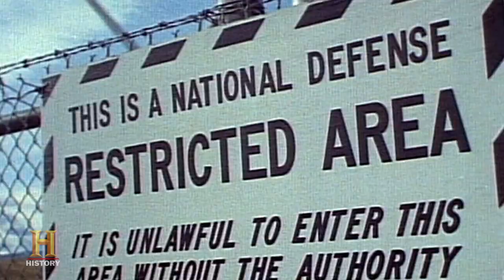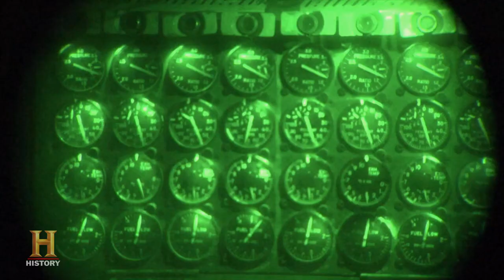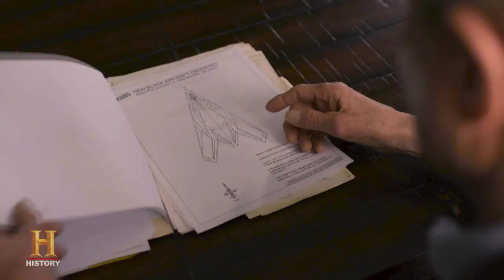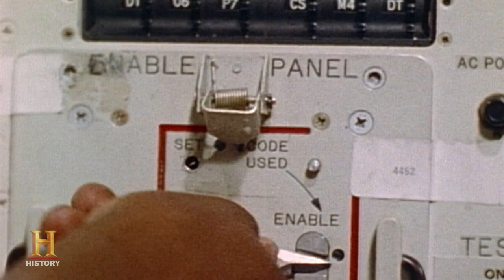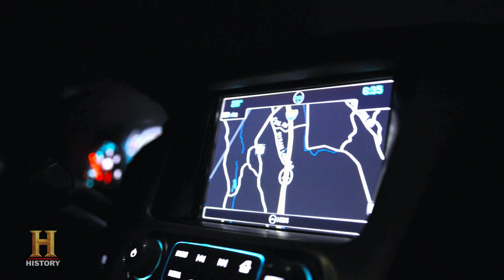Air Force Officer Encounters UFO in Arctic Circle | Unidentified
In the fall of 1995, a US Air Force officer had a shocking UFO encounter in the Arctic Circle. Learn how it may have been connected to Cold War UFO sightings, in this clip from Season 2, "UFOs vs. Nukes."